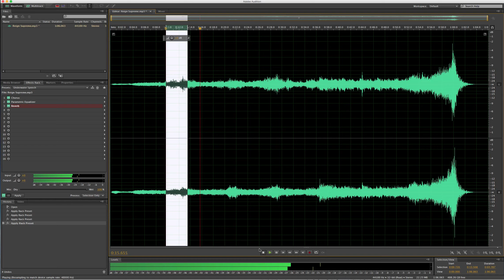How to use the Effects Rack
This video will show you how to use the effects rack. Note that some of these effects are better with the use of a dialogue audio track.